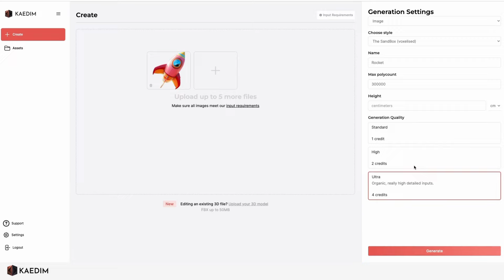Custom Styles | Kaedim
With the Custom Styles feature, you can now train our algorithm to create 3D assets within your studio's own unique style.

Kaedim generates on-demand, game-ready 3D assets from 2D image inputs.

Whether you’re trying to bring production in-house, supercharge your small team or get started with 3D modeling, our machine learning and art team combine to deliver production-quality assets in minutes.